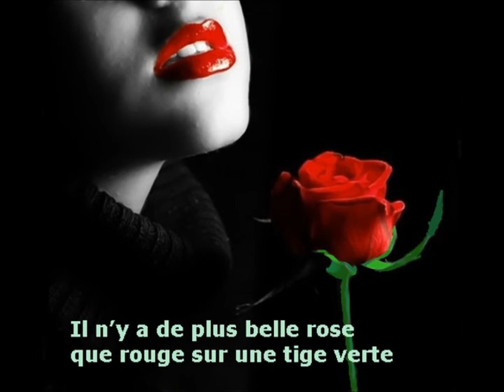HOMMAGE BRUNO OCTOBRE 2013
HOMMAGE A MON TRES CHER AMI.